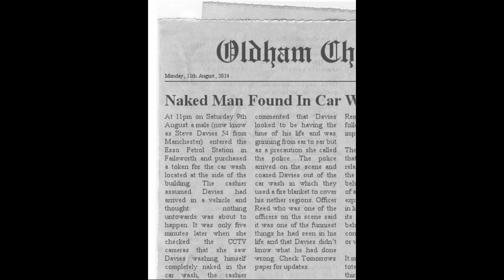Real News Bulletin featuring Steve Davies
Forget the crappy videos that have been sent your way over the last few years, this is actually a real video featuring a real news presenter who reports on a situation involving Steve Davies, a very funny situation only a drunken Ste-meister can get himself
into. This story is a complete spoof and the story is purely fictional. It is also used with permission by Steve Davies.